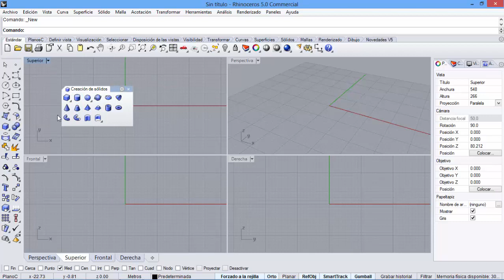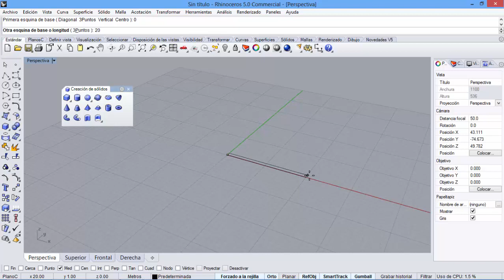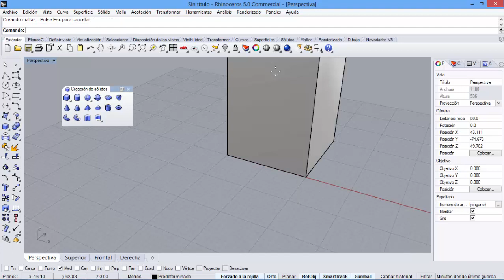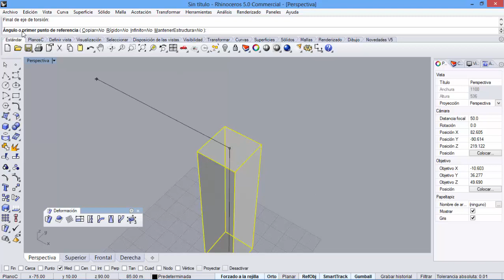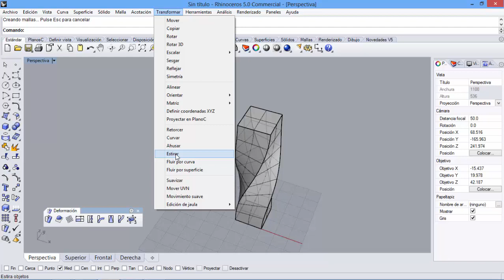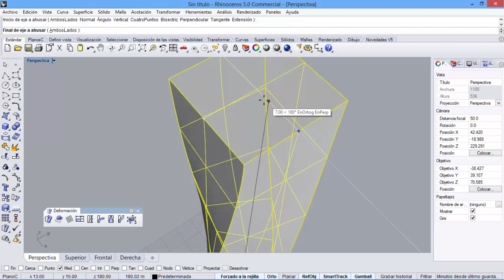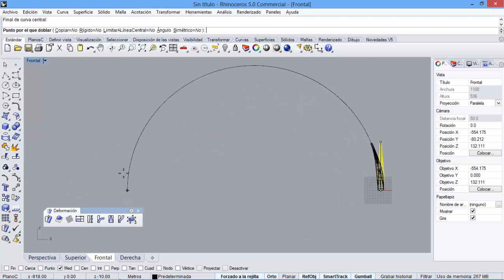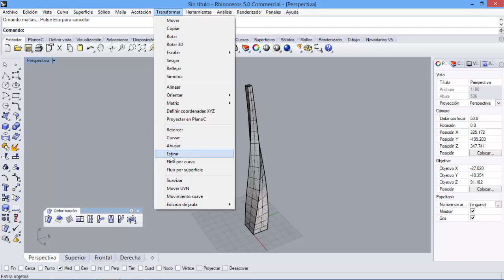Introduccion a solidos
Introducción a sólidos